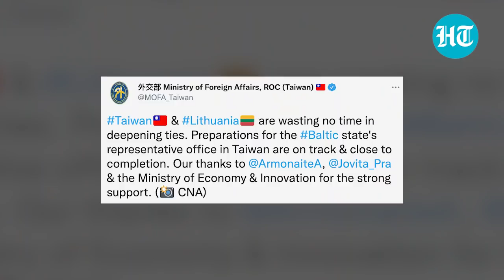Angry Xi Jinping uses trade muscle to hurt Lithuania for backing Taiwan; Hits global supply chains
Baltic nation Lithuania is the latest to face China's wrath for extending support to Taiwan. China's blocking of imports from Lithuania is also affecting bigger European Nations like Germany and global supply chains are taking a toll. We take you through Xi Jinping's fresh bullying tactics in a bid to re-unify Taiwan and explore its 'One China Policy'.